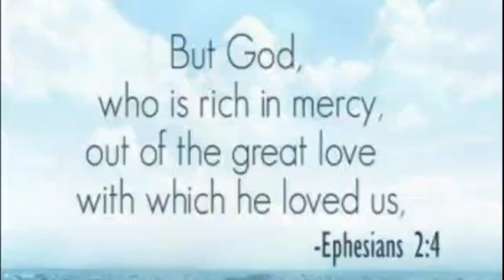TPM Kottarakara Convention Live 2020| Day 02- English Song| Thursday Evening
The Pentecostal Mission (TPM) or Ceylon Pentecostal Mission (CPM) or New Testament Church (NTC) or Universal Pentecostal Church (UPC) is a Pentecostal denomination which was founded in Colombo, Ceylon (now Sri Lanka) in 1923. The international headquarters is now situated in Chennai, Tamil Nadu, India. It now has churches in over 65 countries operating under various names.
                    TPM teaches and encourages "Divine Healing according to level of faith .